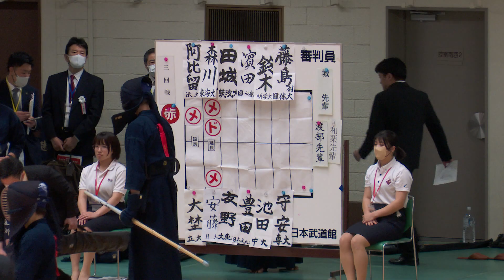3回戦【#120】田城徳光（筑波大学）×友野日那向（大東文化大学）【第69回関東学生剣道選手権大会】2023年5月14日＠日本武道館